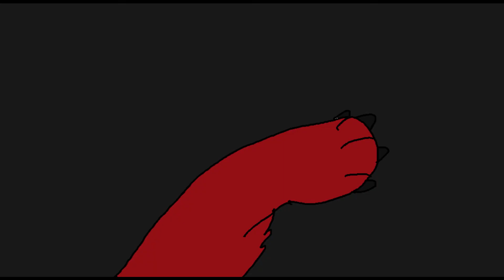Heiwa-Dear agony AMV (thanks for 20 subs!) OLD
I started this a while ago, finally finished it (plus I love this song)... And thanks for 20 subs